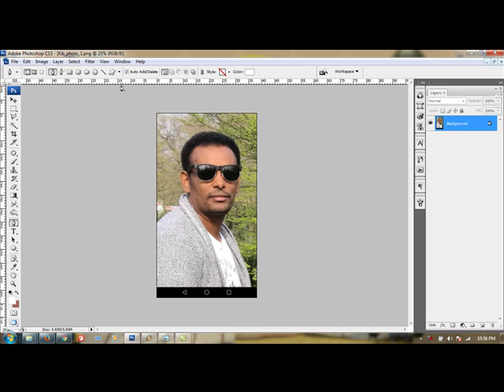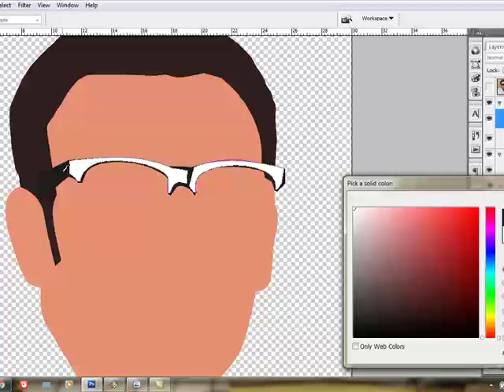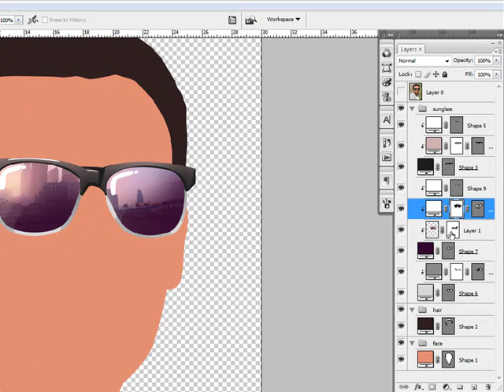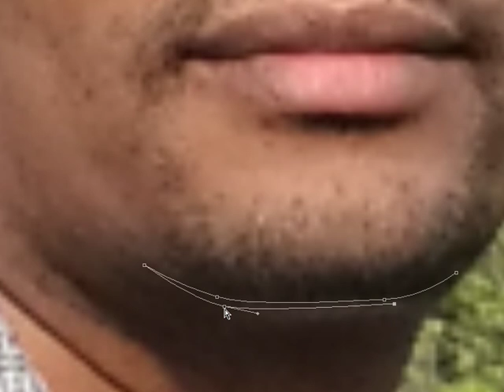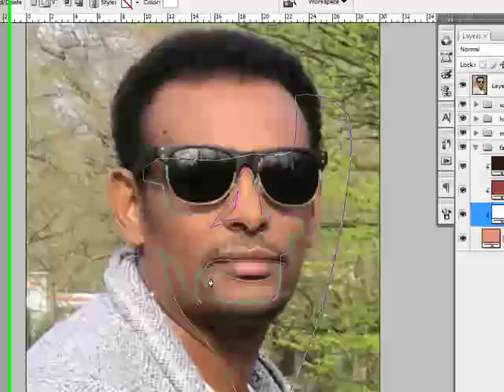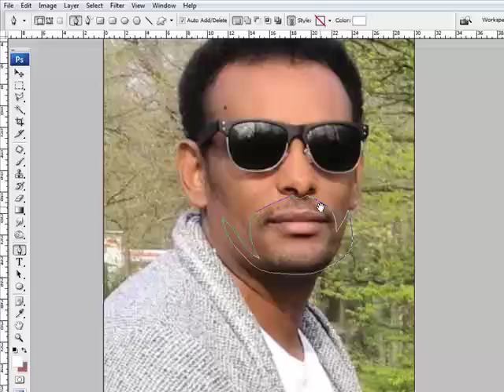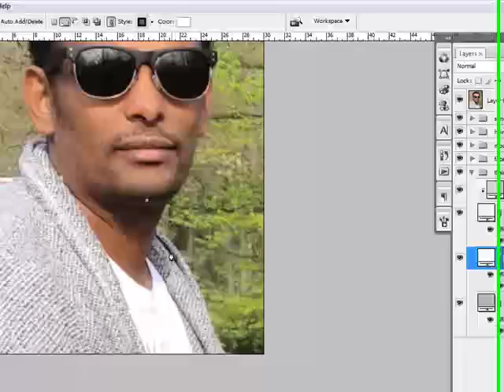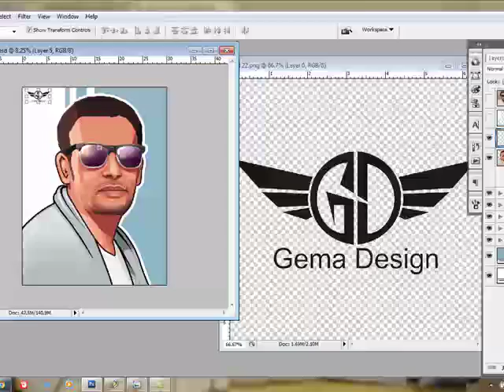how to make cartoon wearing sunglasses with photoshop cs 3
semoga ilmunya bermanfaat dan barokah.aamiin